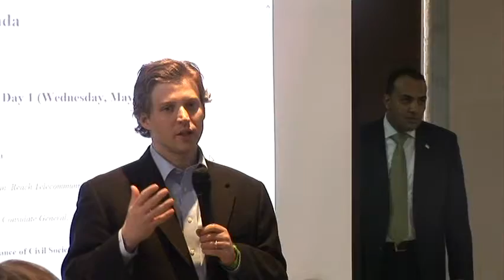Alec Ross Remarks at TechCamp Ramallah